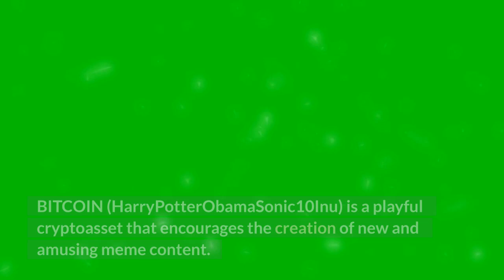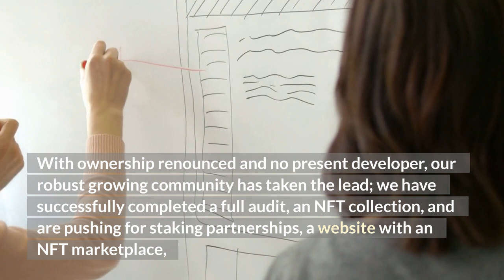Harry Potter Obama Sonic 10 Inu Coin Skyrocketing 120.76% | BITCOIN News and Updates!! | Crypto News